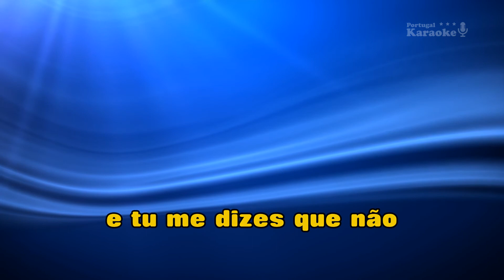♫ Demo - Karaoke - LOUCURAS À BEIRA MAR - Bandalusa